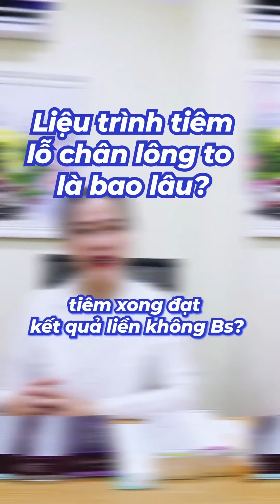Lỗ chân lông to thì tiêm gì? - Bác sĩ Nguyễn Phương Thảo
Có rất nhiều phương pháp để khắc phục lỗ chân lông to, trong đó có phương pháp tiêm se khít lỗ chân lông. Tuy nhiên, khi thực hiện bất kỳ một phương pháp nào bạn cũng đều cần phải hiểu rõ về phương pháp để nhằm đem lại hiệu quả và điều trị đúng mục tiêu.

Vì thế, hôm nay bác sĩ Nguyễn Phương Thảo sẽ chia sẻ với cả nhà những điều cần biết khi thực hiện phương pháp tiêm sẽ khít lỗ chân lông. Tiêm gì? Tiêm như thế nào? Thời gian ra sao? Cùng theo dõi video để biết thêm chi tiết nhé!

 PENSILIA BEAUTY CLINICs
1) CHUYÊN KHOA DA LIỄU
- Chịu trách nhiệm chuyên môn kỹ thuật khoa Da liễu: Bác sĩ CK1 Nguyễn Phương Thảo với chứng chỉ hành nghề số 0037003/HCM-CCHN
- Giấy phép hoạt động khám chữa bệnh Da liễu số: 076046/HCM-GPHD do sở Y tế Tp. HCM cấp
2) CHUYÊN KHOA THẨM MỸ
 - Chịu trách nhiệm chuyên môn kỹ thuật khoa Thẩm mỹ: Bác sĩ Võ Văn Minh với chứng chỉ hành nghề số 011143/HCM-CCHN
- Giấy phép hoạt động khám chữa bệnh Thẩm mỹ: 05026/HCM-GPHĐ do Sở Y tế Tp. HCM cấp.
* Trụ sở chính: 10 Trương Quyền, Phường 6, Quận 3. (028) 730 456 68 - Line 101
* Pensilia Đồng Nai: Tầng lửng, Pegasus Plaza 53-55 Võ Thị Sáu, TP. Biên Hòa.
* Pensilia Vũng Tàu: 187 Lê Lợi, Phường 6, Tp. Vũng Tàu .